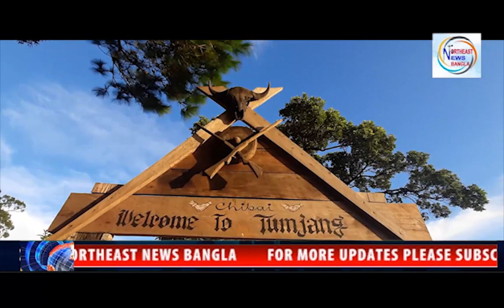শিয়ালকাল শিখর হয়ে উঠেছে ট্র্যাকারদের হটস্পট || ডিমাহাসাও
শিয়ালকাল শিখর হয়ে ওঠেছে ট্রেকারদের হটস্পট